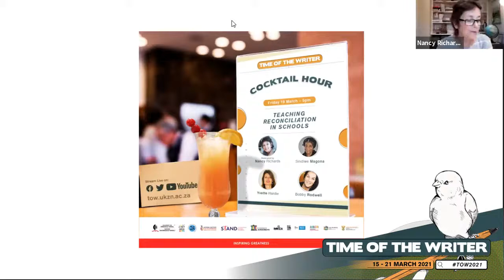TOW2021 - Teaching Reconciliation in Schools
Teaching reconciliation in schools requires young people to be engaged in learning about South Africa’s history of colonization, thinking creatively about the future, and providing them with opportunities to make a difference. Author Sindiwe Magona’s book, Mother to Mother, which deals with the critical theme of reconciliation at a personal level has been adapted for the stage. Theatre-makers Yvette Hardie and Bobby Rodwell have also produced work that supports educators and schools across South Africa in nurturing citizenship, agency and self-confidence by providing opportunities for students to foster reconciliation and equity in their schools and communities. Nancy Richards moderates a discussion on the value of literature and the arts in teaching reconciliation in schools.